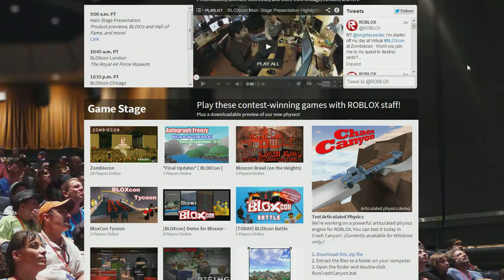bloxcon.avi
such thrill